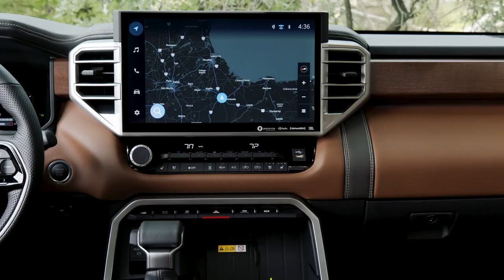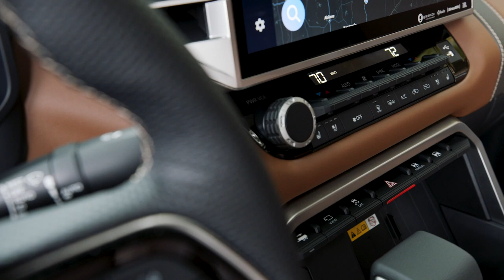2022 Toyota Tundra 1794 Edition Saddle Tan Leather | INTERIOR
This the interior of the 2022 Toyota Tundra 1794 Edition.